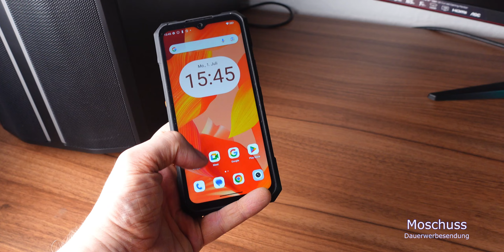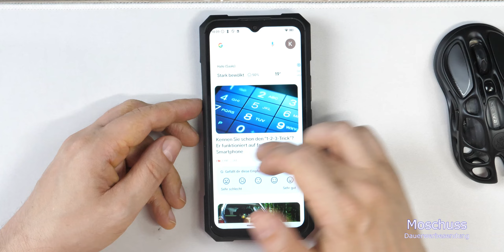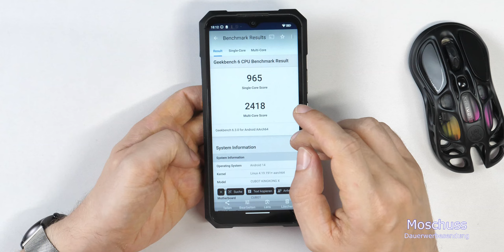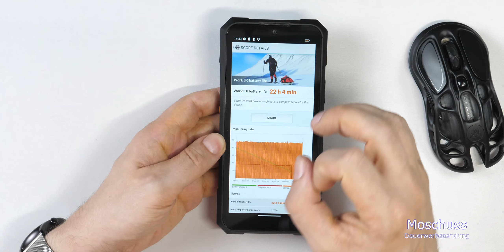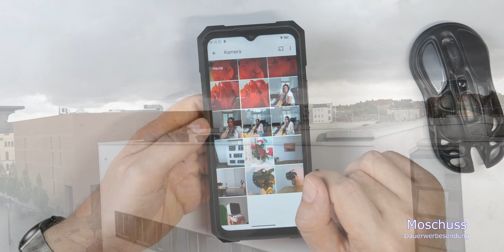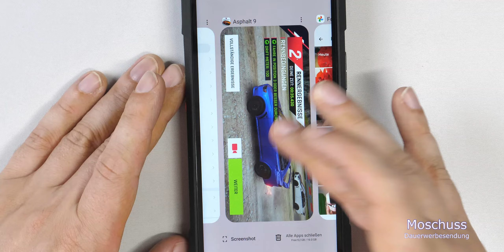Cubot KingKong X Rugged 5G 120Hz Smartphone mit 16GB Ram, Dimensity 7050 & 2. Display /moschuss.de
Cubot KingKong X bei eBay bestellen
Cubot KingKong X bei Aliexpress bestellen